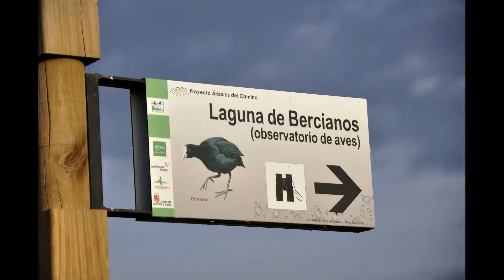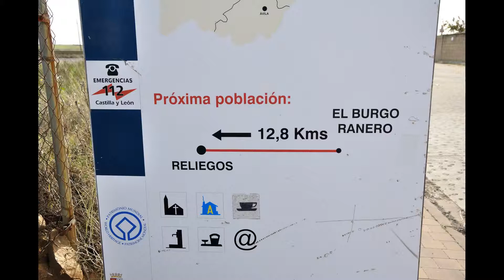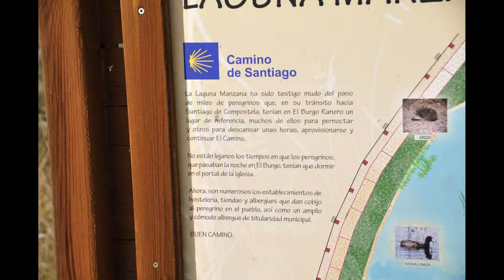V2-Etapa12.1: Bercianos - El Burgo Ranero